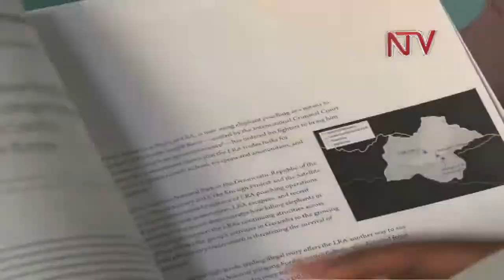LRA rebels trading in Ivory for survival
A report published by enough project reveals that the Lords Resistance Army is now selling elephant tusks to sustain their rebel activities. The report which claims that the rebels are growing food crops in Kafia Kingi, Sudan has been dismissed by the Khartoum government.